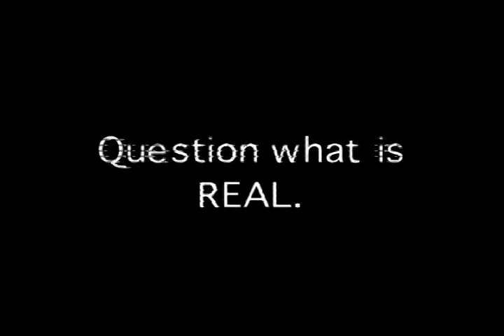Trailer - Real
This is a trailer I created for an upcoming short film project that is currently in post-production. The short film is called "Real" by director David Jaeggin.